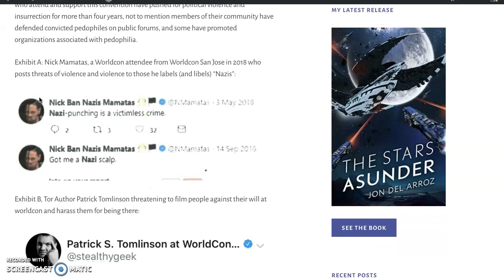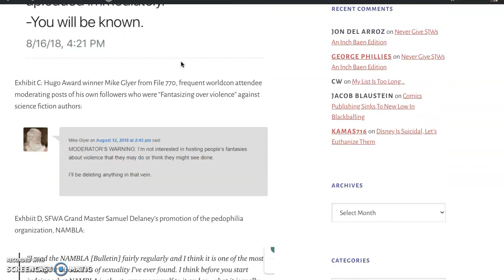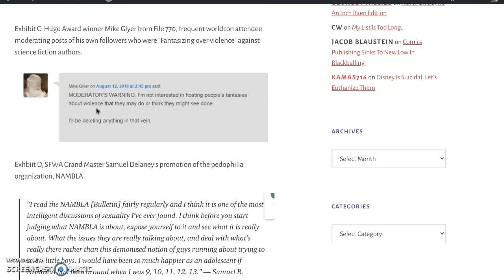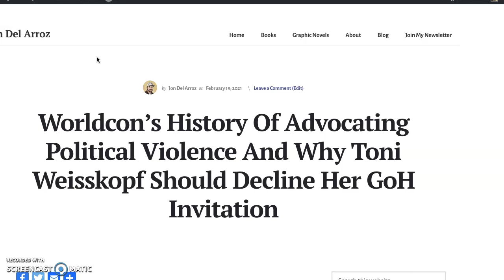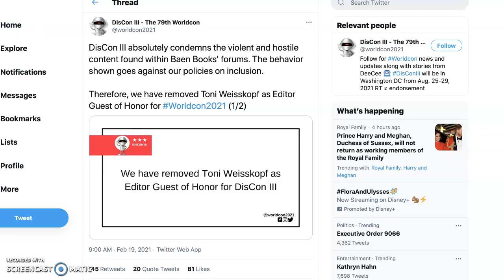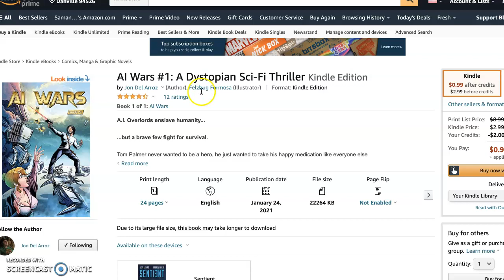WorldCon CANCELS Baen Books Editor In Chief Toni Weisskopf!